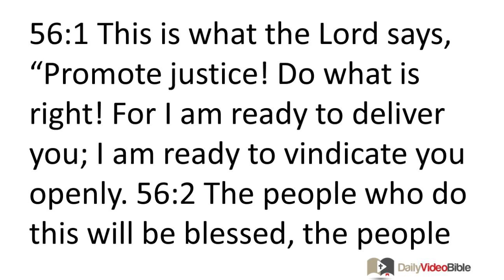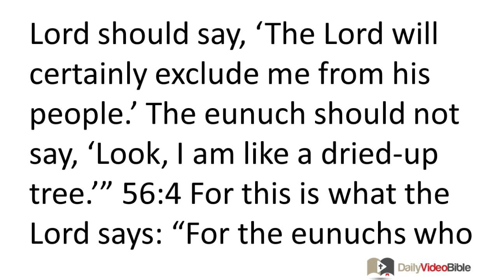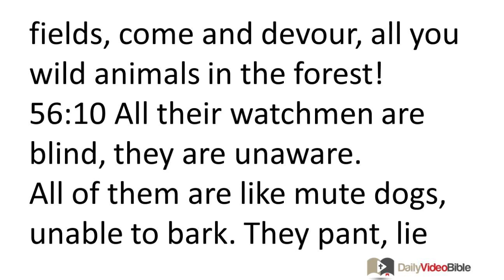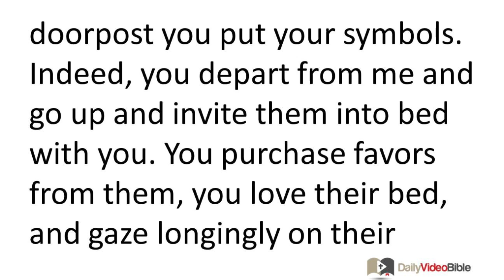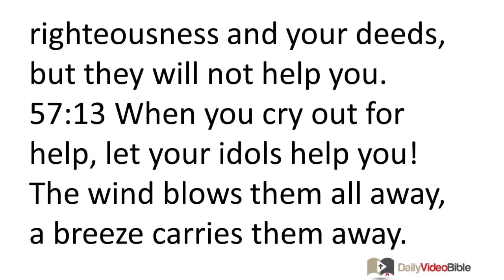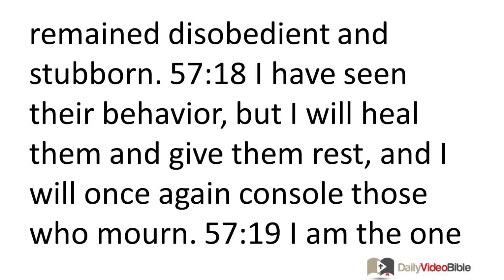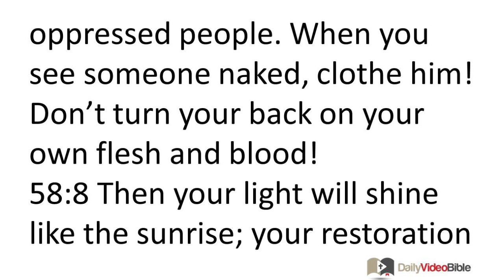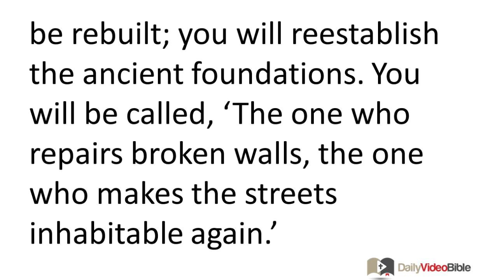September 19 Isaiah 56 thru 58 for the Daily Video Bible DVB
Isaiah 56:1-12 - The Lord Invites Outsiders to Enter
56:1 This is what the LORD says,
"Promote justice! Do what is right!
For I am ready to deliver you;
I am ready to vindicate you openly.
56:2 The people who do this will be blessed,
the people who commit themselves to obedience,
who observe the Sabbath and do not defile it,
who refrain from doing anything that is wrong.
56:3 No foreigner who becomes a follower of the LORD should say,
'The LORD will certainly exclude me from his people.'
The eunuch should not say,
'Look, I am like a dried-up tree.'"
56:4 For this is what the LORD says:
"For the eunuchs who observe my Sabbaths
and choose what pleases me
and are faithful to my covenant,
56:5 I will set up within my temple and my walls a monument
that will be better than sons and daughters.
I will set up a permanent monument for them that will remain.
56:6 As for foreigners who become followers of the LORD and serve him,
who love the name of the LORD and want to be his servants --
all who observe the Sabbath and do not defile it,
and who are faithful to my covenant --
56:7 I will bring them to my holy mountain;
I will make them happy in the temple where people pray to me.
Their burnt offerings and sacrifices will be accepted on my altar,
for my temple will be known as a temple where all nations may pray."
56:8 The sovereign LORD says this,
the one who gathers the dispersed of Israel:
"I will still gather them up."
The Lord Denounces Israel's Paganism
56:9 All you wild animals in the fields, come and devour,
all you wild animals in the forest!
56:10 All their watchmen are blind,
they are unaware.
All of them are like mute dogs,
unable to bark.
They pant, lie down,
and love to snooze.
56:11 The dogs have big appetites;
they are never full.
They are shepherds who have no understanding;
they all go their own way,
each one looking for monetary gain.
56:12 Each one says,
'Come on, I'll get some wine!
Let's guzzle some beer!
Tomorrow will be just like today!
We'll have everything we want!'